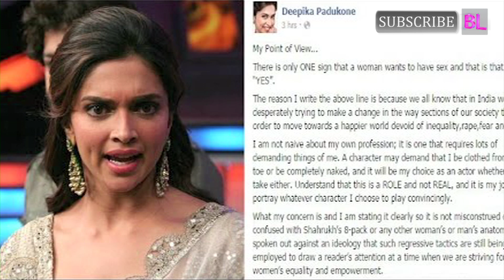Filmfare Awards 2015 Salman Khan, Sidharth Malhotra, Kapil Sharma and Karan Johar woo Deepika Paduko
The actors were seen getting goofy with Ms Padukone. Read on to know more…

Deepika Padukone took us all by surprise as she showed up at the 60th Filmfare Awards. As we all know, Deepika was involved in a major controversy with this publication last year. The actress took the nation by a storm when she took to her Twitter account and bashed the Times of India for uploading a video of her, which cheaply sensationalized her cleavage. But looks like this Happy New Year fame has decided to baffle us with her presence and she seems to be having a gala time while doing the same!

In the first promo, the actress can be seen on stage with none other than Salman Khan and new heartthrob on the block, Sidharth Malhotra. The actors are joined by popular comedian Kapil Sharma and the recent AIB Knockout sensation Karan Johar for a funny stint. The men of the hour can be seen performing the ‘Jumme Ki Raat’ step with Deepika Padukone’s white trail! Now isn’t that a funny frame folks?

Salman left the audience in splits when he said to Deepika, “Pyaar se de rahe hain le lo, warna thappad maark ke bhi de sakte hain.” Lol! Salman being his naughty self as usual.